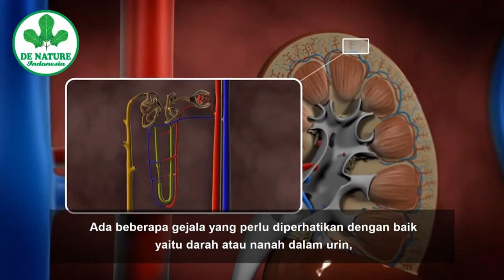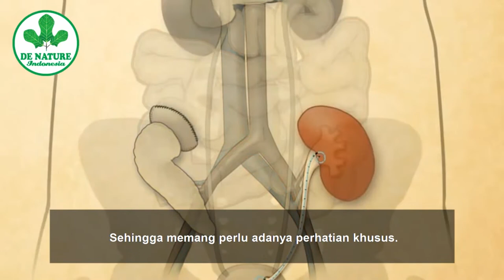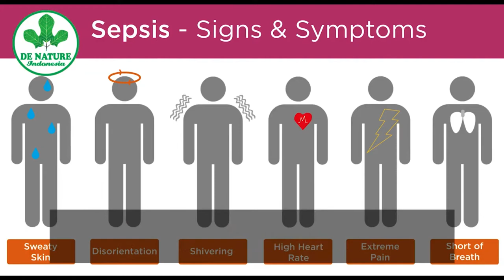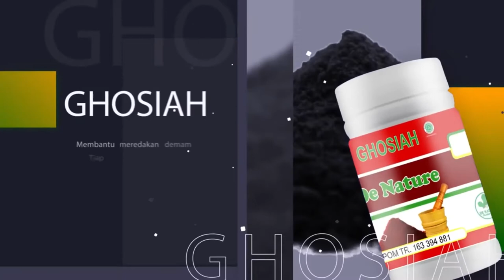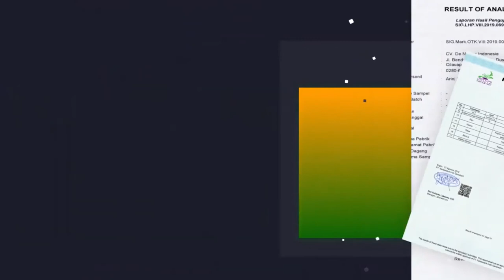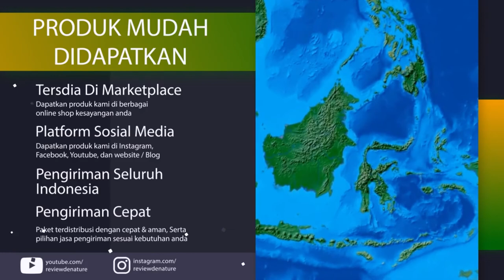Keluar darah dari saluran kencing apakah berbahaya...Waspada kencing batu.!!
Silahkan konsultasikan penyakit anda ke custemer service kami dan Untuk mendapatkan pengobatan terbaik.

Hubungi Kami: 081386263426 [call | SMS | Whatsapp]